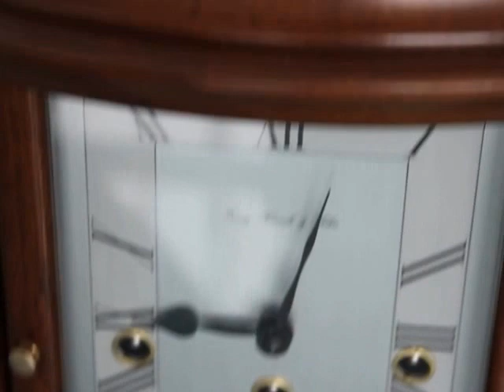HERMLE Westminster Mantel TOP!!! Clock Germany OVAL Chime Design Shelf